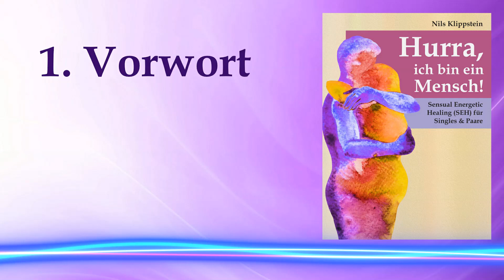1. Vorwort (Hörbuch: Hurra, ich bin ein Mensch!)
Vom Autor eingesprochene Audioversion des Buchs: "Hurra, ich bin ein Mensch!"